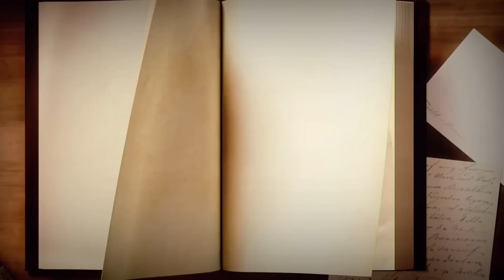BOLSONARO VAI TER DE IR AO DEBATE! Por que a população está ansiosa? 28 de agosto de 2022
O QUE FEZ a catarse na sabatina da JN? O brasileiro democrata queria ver a Globo calar-se. Não no sentido de fechá-la, mas no sentido de faze-la ouvir, faze-la parar com a tagarelice. Lula fez isso, trouxe a racionalidade para a conversa. Foi o silêncio da tagarelice e a volta do bom senso. O problema não é a fake news, mas a tagarelice, o falar sem sentido, a inflação semiótica, o fluxo contínuo do barulho e da música ruim, que em tempos atuais é o mesmo fluxo de dinheiro e trabalho precário conduzido pelos algoritmos. É isso que incomoda. Quando alguém chega no foco da tagarelice e põe uma fala que importa, vem a catarse de todos que estavam imersos no barulho e, por isso, não conseguiam pensar. Todos percebem que  estavam paralisados. Voltam a pensar e ficam felizes que alguém tenha desligado o barulho por alguns minutos. O debate na Band é esperado porque também ali se enxerga como possível mais um episódio de fim do falastrão, fim da ilogicidade, fim da exposição em desmedida do discurso sem sentido de Bolsonaro.

A República de brasileira: de Deodoro a Bolsonaro - 2ª Edição